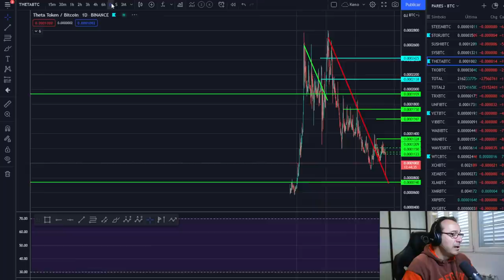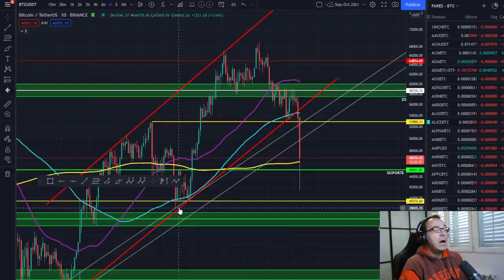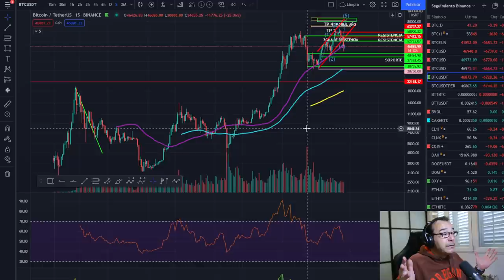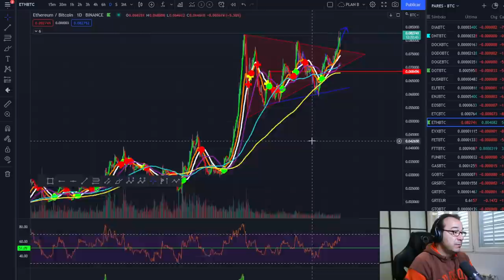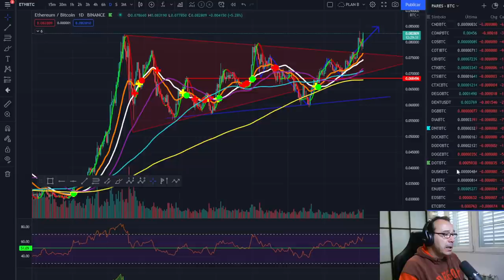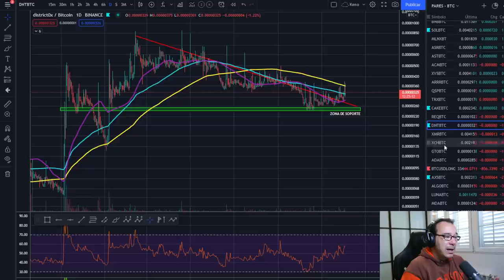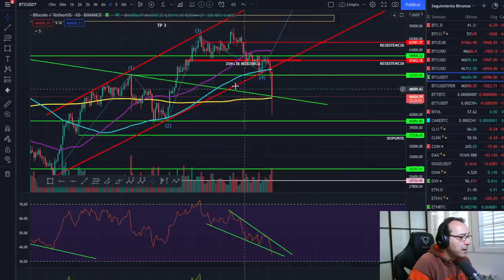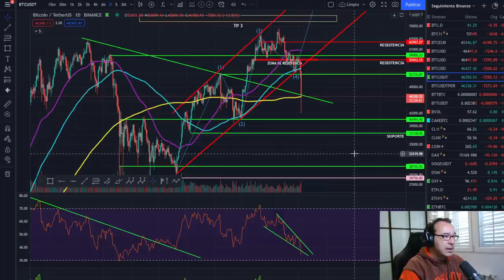🚀 BITCOIN 🥵🥵🥵 ¡EL REY HA MUERTO, VIVA EN REY!🤢🤢🤢 ¡JAQUE AL BITCOIN!🩸🩸🩸